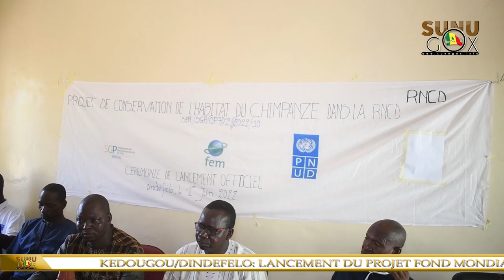KEDOUGOU/DINDEFELO : LANCEMENT DU PROJET DU FOND MONDIALE POUR L’ENVIRONNEMENT.